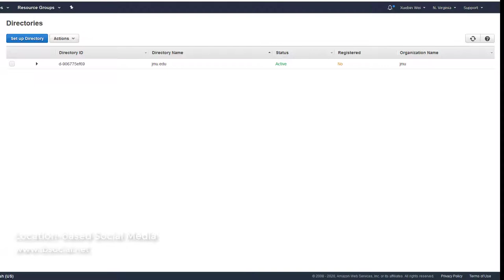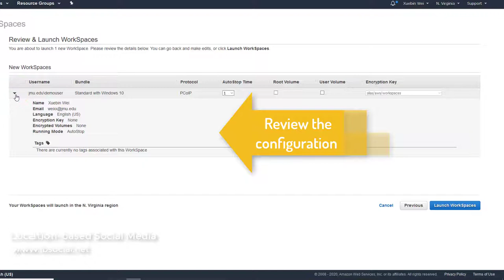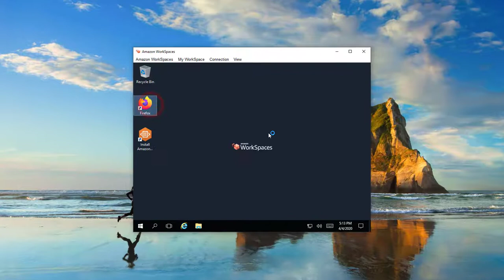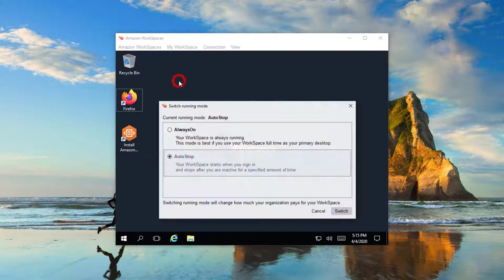Build a Remote Desktop with AWS WorkSpaces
This tutorial demonstrates how to set up a remote desktop on AWS Workspaces. With the remote desktop, you can use different types of computers and operating systems to finish your work at home.  You can also install open source tools or BYOL on the remote desk.